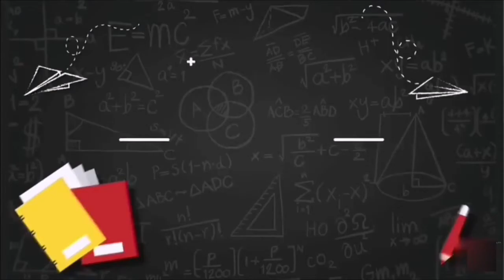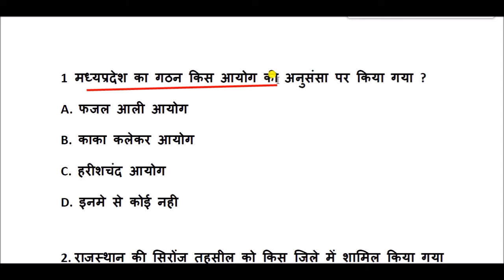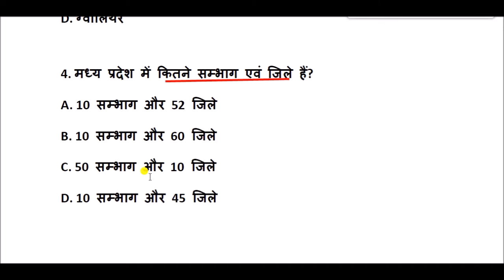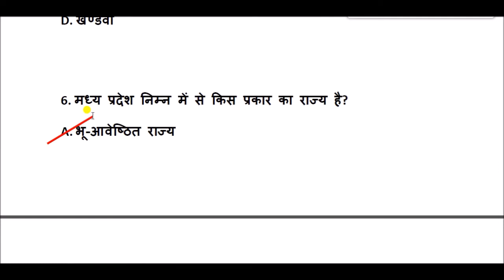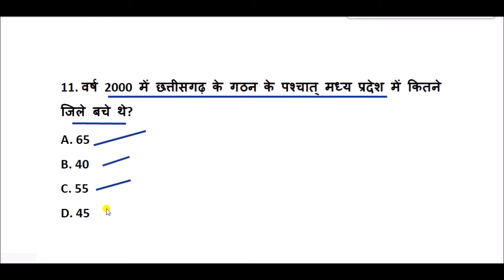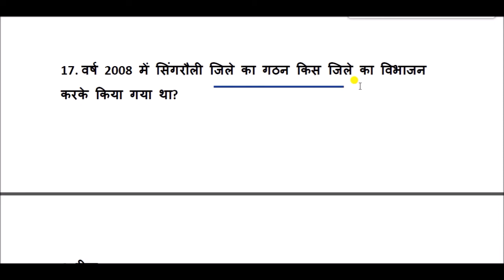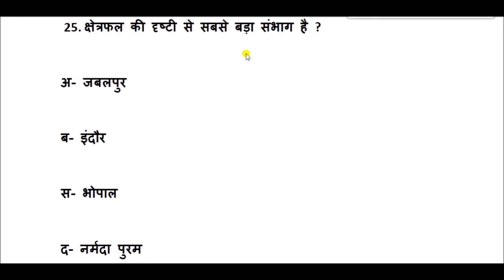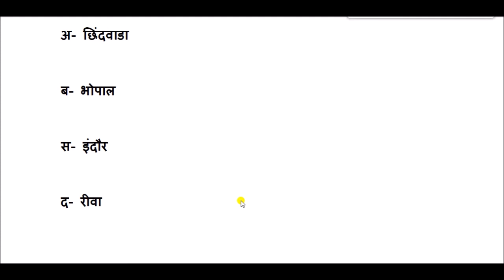मध्य प्रदेश का गठन एवं पुनर्गठन प्रश्न || Formation and Reorganization of Madhya Pradesh MCQ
Formation and Reorganization of Madhya Pradesh MCQ for All Competitive Exams like SSC, Railway, IB, Bank, UPSC, BPSC, MPSC, PCS, etc.